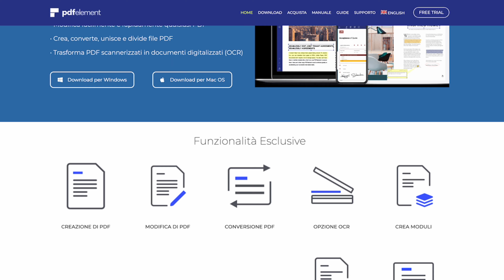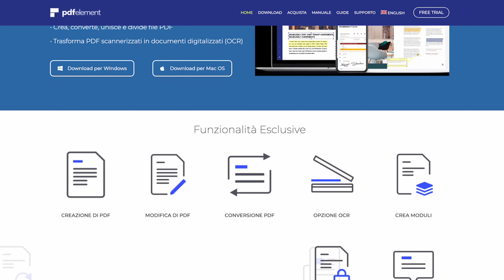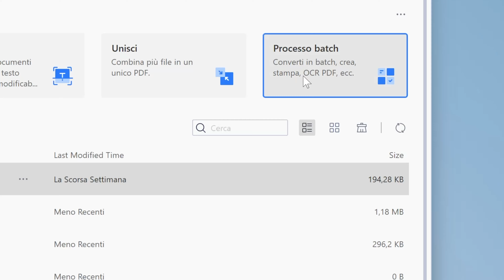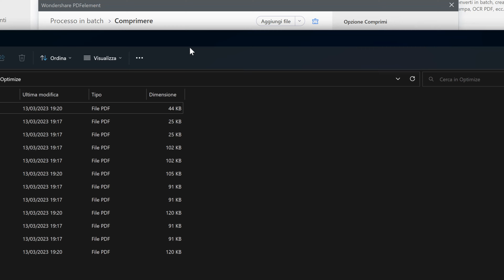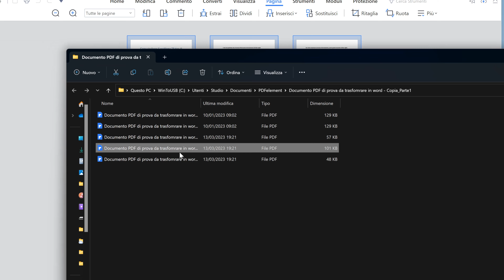Programmi per PDF - Come comprimere documenti e file PDF con PDFelement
Link per scaricare il programma
Link al sito di wondershare

La compressione dei file PDF si riferisce alla riduzione delle dimensioni di un file PDF senza compromettere significativamente la qualità o la leggibilità del documento. Ci sono diversi metodi di compressione disponibili per i file PDF, tra cui la compressione dei dati, la compressione delle immagini e la riduzione del numero di font e di risoluzione delle immagini.
La compressione dei dati utilizza algoritmi di compressione dei dati per ridurre la dimensione dei dati all'interno del file PDF. Questo metodo di compressione è particolarmente utile per i documenti che contengono grandi quantità di testo, poiché il testo è in genere altamente compressibile.

La compressione delle immagini si concentra sulla riduzione delle dimensioni delle immagini all'interno del file PDF. Ci sono diverse tecniche di compressione delle immagini disponibili, come JPEG e JPEG2000, che possono ridurre notevolmente la dimensione delle immagini senza comprometterne la qualità.
PDF Element è un software di gestione dei file PDF che consente di comprimere i file PDF in modo facile e veloce, senza compromettere la qualità del documento.

Il processo di compressione dei file PDF con PDF Element è molto semplice. Basta aprire il file PDF che si desidera comprimere e scegliere l'opzione "Comprimi PDF" dal menu "File". A questo punto, il software analizzerà il documento e ti chiederà di scegliere il livello di compressione che desideri applicare. Di solito ci sono diverse opzioni di compressione disponibili, che possono essere adattate alle tue esigenze specifiche.

PDF Element utilizza algoritmi di compressione avanzati che possono ridurre significativamente la dimensione del file senza compromettere la qualità del documento. Ciò significa che, anche dopo la compressione, il testo, le immagini e gli altri elementi del documento saranno ancora leggibili e di alta qualità.
Inoltre, PDF Element offre anche altre funzionalità utili per la gestione dei file PDF, come la conversione da e verso altri formati, l'aggiunta di firme digitali e l'annotazione dei documenti.
In sintesi, comprimere i file PDF con PDF Element è un processo semplice e rapido che consente di ridurre le dimensioni del file senza compromettere la qualità del documento.
Indice
0:00 Come comprimere un file PDF e perché?
1:18 Anticipazioni
1:53 Comprimere un file PDF
3:03 Comprimere file pdf multipli in Batch
4:18 Dividere file pdf
5:00 Conclusioni